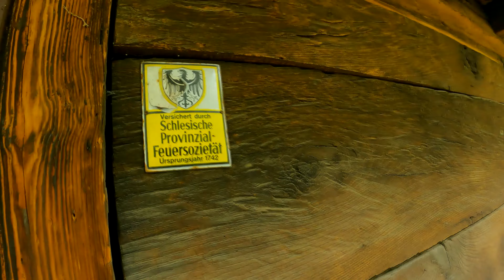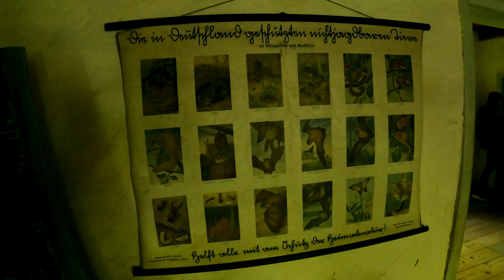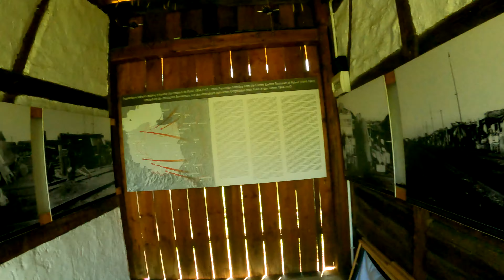Muzeum Wsi Opolskiej - Opole 28 maj 2023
Muzeum Wsi Opolskiej – skansen, który został utworzony w 1961 roku; w 1965 rozpoczęto prace związane z budową ekspozycji stałej, a w 1970 roku udostępniono tereny muzeum zwiedzającym. Znajduje się w Opolu-Bierkowicach.
Dzięki za obejrzenie ! Jeśli film ci się spodobał zostaw po sobie ślad, komentarz, łapkę czy subskrypcję. Do następnego !